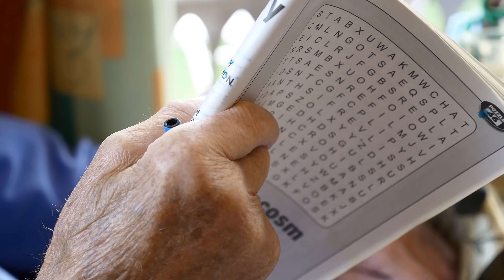Norbury Hall Promotional UltraHD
Norbury Hall Care Home provides residential care and dementia care to elderly residents in London